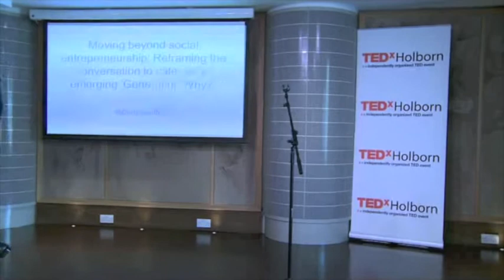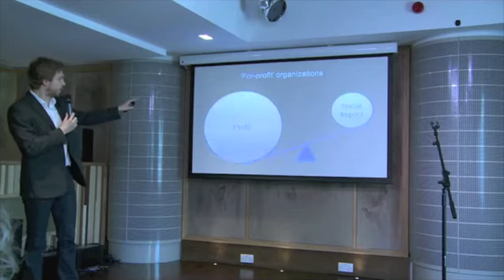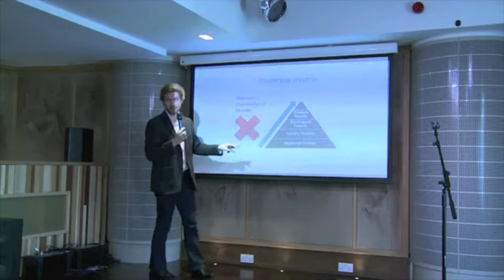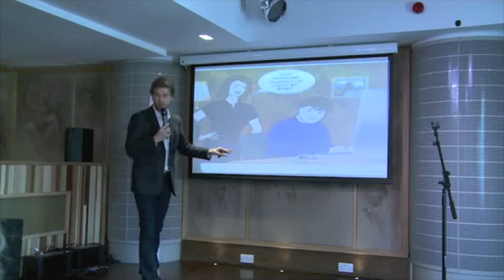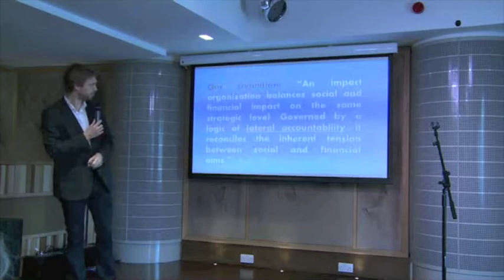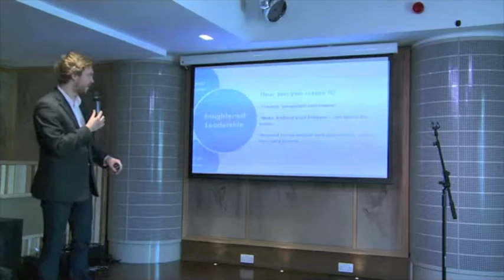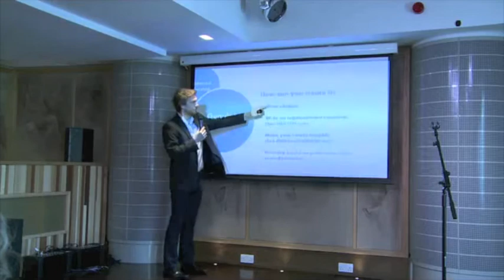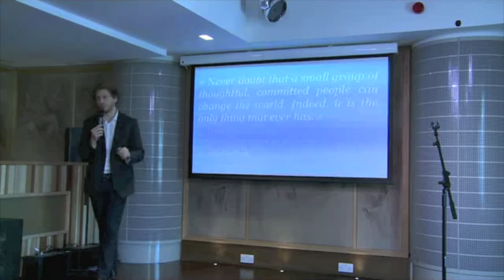Moving beyond social entrepreneurship: Christian Busch at TEDxHolborn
Moving Beyond Social Entrepreneurship: Reframing the conversation to cater to an emerging Generation Why?

An emerging Generation Why is looking for better language and vehicles to capture, articulate and express their changing needs. Terms such as 'social entrepreneurship' do not capture the aspirations of a generation with an enlightened self-interest that aims to combine meaning with profit.
This talk proposes the articulation of an enlightened circle of needs, reconciling financial and social impact via vehicles such as Impact Organisations.

Christian is the founder of Sandbox, the leading global community of young innovators. He currently acts as Associate Director at the London School of Economics (LSE) innovation and Co-Creation Lab.